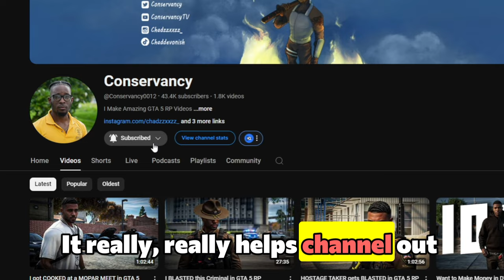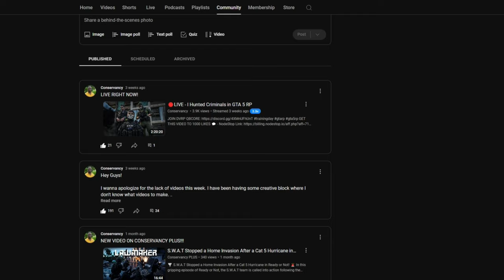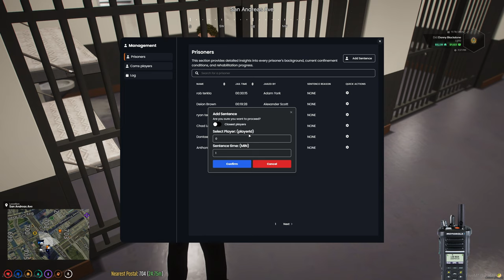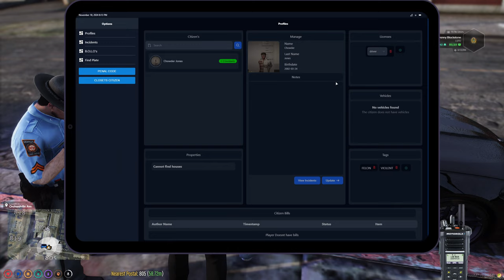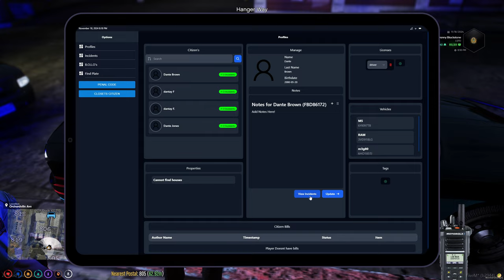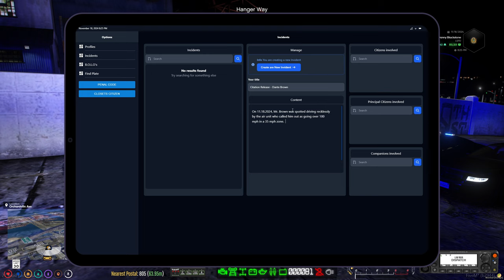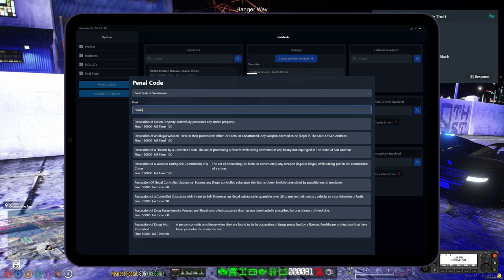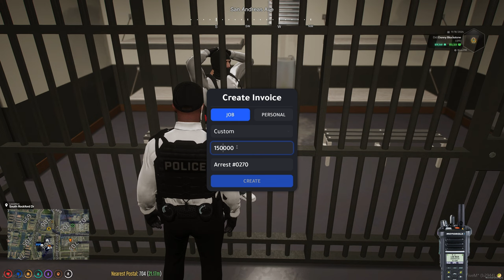I FLIPPED this car in a PURSUIT in GTA 5 RP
In this heart-racing episode of GTA 5 RP, I found myself in a high-speed police pursuit that took a wild turn—literally! Watch as the chase escalates, leading to an epic moment where I flipped a car in the middle of the action. The chaos, adrenaline, and unexpected twists will keep you on the edge of your seat. Will I escape, or will the cops finally catch up?

Get ready for intense roleplay moments, high-speed chases, and some of the funniest GTA 5 RP interactions you've ever seen!